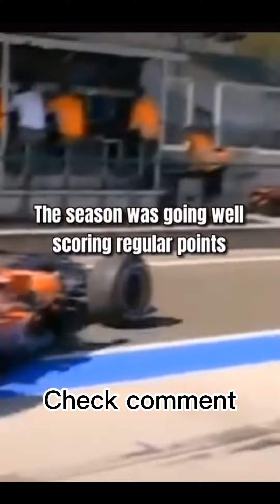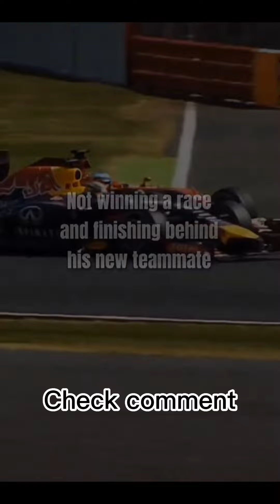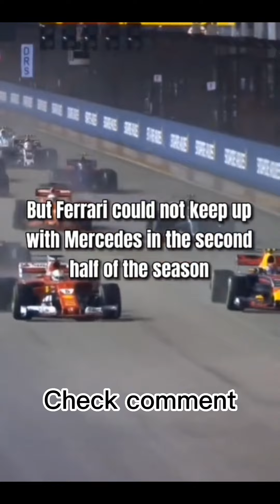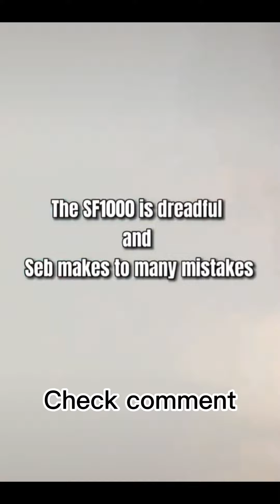Sebastian Vettel story